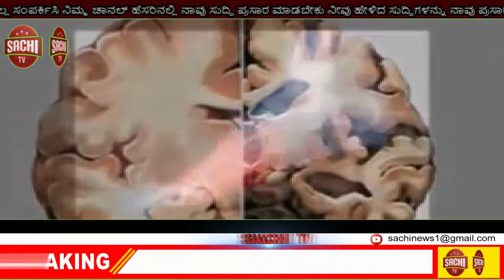ಲಕ್ಷ್ಮಿ ಇವರ ಅಸಹಾಯಕ ಸ್ಥಳೀಯನ್ನು ಮನಗಂಡು ಹಲವು ದಾನಿಗಳು ಲಕ್ಷ್ಮಿ ಅವರ ಬ್ಯಾಂಕ್ ಖಾತೆಗೆ ಹಣ ಜಮಾ ಮಾಡಿರುತ್ತಾರೆ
ಸುರತ್ಕಲ್ ಮಧ್ಯ ಅಂಬೆಡ್ಕರ್ ಕಾಲನಿಯ ಲಕ್ಷ್ಮಿ ಇವರ ಅಸಹಾಯಕ ಸ್ಥಳೀಯನ್ನು ಮನಗಂಡು ಅರ್ಜುನ್ ಭಂಡಾರ್ಕರ್ ಸರ್ ಸೇವ್ ಲೈಫ್ ಚಾರಿಟೇಬಲ್ ಟ್ರಸ್ಟ್(ರಿ) ಮಂಗಳೂರು ಇವರು ಮನೆಯ ದುರಸ್ತಿಗಾಗಿ 20,000/-ರೂಪಾಯಿ ಹಾಗೂ 2 ಬೆಡ್ ನೀಡಿರುತ್ತಾರೆ ಹಾಗೂ ಹಲವು ದಾನಿಗಳು ಲಕ್ಷ್ಮಿ ಅವರ ಬ್ಯಾಂಕ್ ಖಾತೆಗೆ ಹಣ ಜಮಾ ಮಾಡಿರುತ್ತಾರೆ

ದಿನಾಂಕ 27/09/2020 ರಂದು ಲಕ್ಷ್ಮಿ ಅವರ ಮನೆಯ ದುರಸ್ತಿ ಕೆಲಸವನ್ನು ಪ್ರಾರಂಭಿಸಿದ್ದು ನಮ್ಮೊಂದಿಗೆ  ಪ್ರಕಾಶ್ ಕೋಟ್ಯಾನ್ ನೇತ್ರತ್ವದಲ್ಲಿ ಬಿರುವೆರ್ ಕುಡ್ಲ ಬೆದ್ರ ಘಟಕದ ಒಂಟಿಕಟ್ಟೆ ವಲಯದ ಸದಸ್ಯರು
ರೂಪ ಬಲ್ಲಾಳ್ ನೇತ್ರತ್ವದಲ್ಲಿ ಯುವ ಮಿಲನ ತಂಡ ಮೂಡುಬಿದಿರೆ
 ಎ.ಪಿ.ಮೋಹನ್ ಗಣೇಶ್ ಪುರ ನೇತ್ರತ್ವದಲ್ಲಿ ಸೇವಾ ಚಾರಿಟೇಬಲ್ ಟ್ರಸ್ಟ್ (ರಿ)ಕಾಟಿಪಲ್ಲ ಗಣೇಶ್ ಪುರ
ಶರತ್ ಶೆಟ್ಟಿಗಾರ್ ಉಳಿಯ ಮೂಡುಬಿದಿರೆ
  ಕು.ಪ್ರೇಮಶ್ರೀ ಕಲ್ಲಬೆಟ್ಟು
ಕುಮಾರ್ ಗೌಡ ಅಶ್ವಥ್ ಪುರ ಆಗಮಿಸಿ ಶ್ರಮದಾನ ಮಾಡುವ ಮೂಲಕ ಅಸಹಾಯಕ ಕುಟುಂಬಕ್ಕೆ  ನೆರವಾಗಿದ್ದಾರೆ

ಜೈ ತುಳುನಾಡು ಸೇವಾ ಚಾರಿಟೇಬಲ್ ಸಂಸ್ಥೆ ಮಂಗಳೂರು ಇವರು ಮನೆಯ ಸಂಪೂರ್ಣ ವಯರಿಂಗ್ ಸಾಮಾಗ್ರಿ ಹಾಗೂ ಕೆಲಸವನ್ನು ಉಚಿತವಾಗಿ ಮಾಡುವ ಮೂಲಕ ಹಾಗೂ  ಗುರುಪ್ರಸಾದ್ ಆಚಾರ್ಯ ಹಾಗೂ ಅಶ್ರಫ್ ಕೈಕಂಬ ಸುರತ್ಕಲ್ ಇವರು ವಾಹನವನ್ನು ಉಚಿತವಾಗಿ ನೀಡುವ ಮೂಲಕ  ನೆರವಾಗಿದ್ದಾರೆ

ಶ್ರಮದಾನದಲ್ಲಿ ಭಾಗವಹಿಸಿದ ಎಲ್ಲರಿಗೂ ಬೆಳಿಗ್ಗೆ ಹಾಗೂ ಸಾಯಂಕಾಲದ ಚಾ ತಿಂಡಿಯ ವ್ಯವಸ್ಥೆಯನ್ನು ಸೇವಾ ಚಾರಿಟೇಬಲ್ ಟ್ರಸ್ಟ್‌  ಕಾಟಿಪಲ್ಲ ಗಣೇಶ್ ಪುರ ಇದರ ಸದಸ್ಯರಾದ ಕೆ.ಎ.ಶ್ರೀನಿವಾಸ ಭಟ್ ಹಾಗೂ ಪ್ರಶಾಂತ್ ಕುಲಾಲ್  ಹಾಗೂ ಮದ್ಯಾಹ್ನದ ಉತ್ತಮ ಭೋಜನದ ವ್ಯವಸ್ಥೆಯನ್ನು ಸ್ಥಳೀಯರಾದ ಚರಣ್ ಕುಮಾರ್ ಮಧ್ಯ ನೀಡುವ ಮೂಲಕ  ನಮ್ಮೊಂದಿಗೆ ಕೈ ಜೋಡಿಸಿದ್ದಾರೆ

ಈ ಪುಣ್ಯ ಕಾರ್ಯದಲ್ಲಿ ನಮ್ಮೊಂದಿದೆ ಕೈ ಜೋಡಿಸಿದ ತಮಗೆಲ್ಲರಿಗೂ ನಮ್ಮ ಸ್ಪೂರ್ತಿ ವಿಶೇಷ ಶಾಲಾ ಆಡಳಿತ ಮಂಡಳಿ ಹಾಗೂ ಶಾಲಾ ಹಿತೈಷಿಗಳ ವತಿಯಿಂದ ಹ್ರತ್ಪೂರ್ವಕ ಧನ್ಯವಾದಗಳು
🙏🏻🙏🏻🙏🏻🙏🏻🙏🏻🙏🏻🙏🏻ಪ್ರಕಾಶ್ ಜೆ ಶೆಟ್ಟಿಗಾರ್
ಸ್ಪೂರ್ತಿ ವಿಶೇಷ
ಶಾಲೆ ಮೂಡುಬಿದಿರೆ